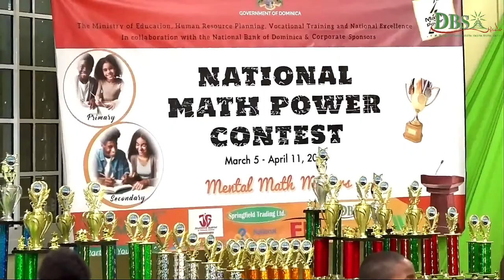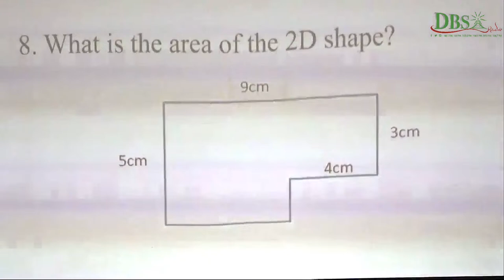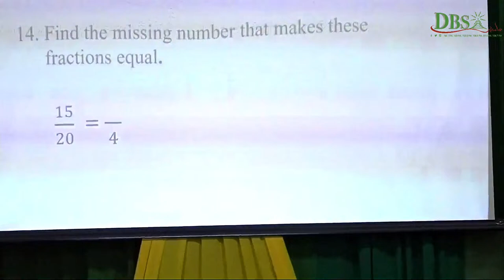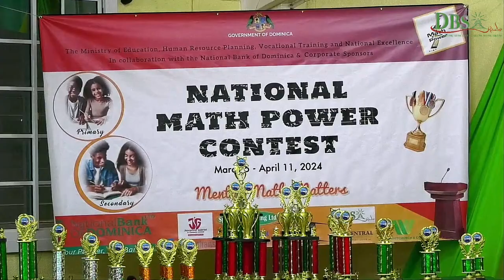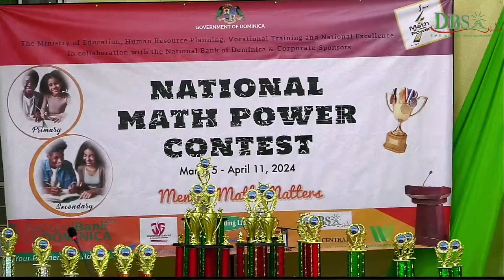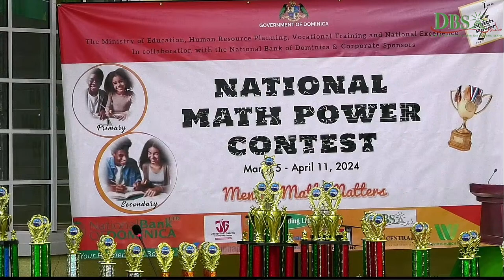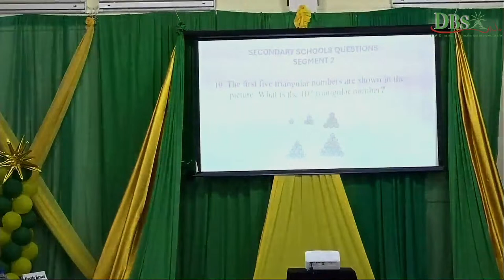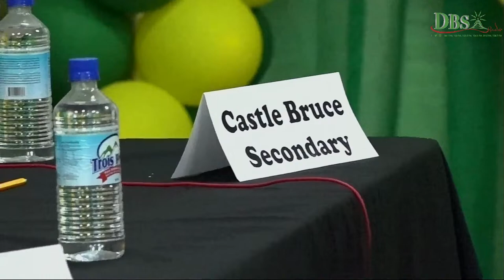The National Primary And Secondary Schools Math Power Contest Finals 2024